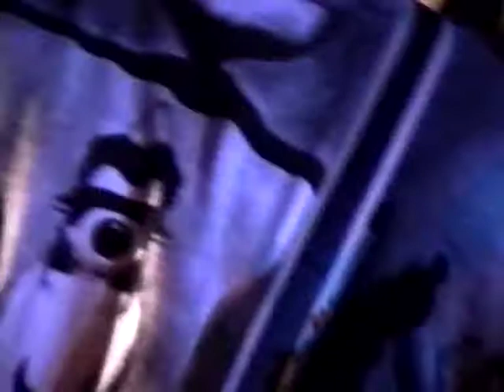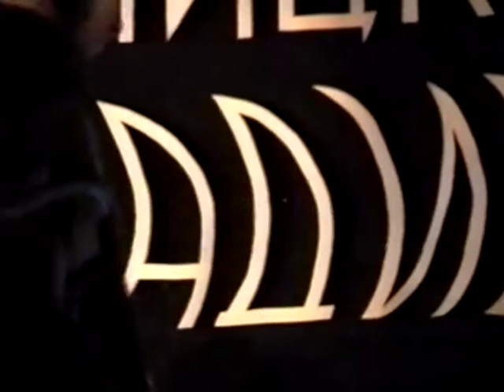Collection Vent d'Est / LIVE CHRONICLES #3 / Alexei Borisov 1994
LIVE CHRONICLES #3
NOTCHNOI PROSPEKT, musique live in RADIO STREET CLUB Moscou : Alexei Borisov, Konstantin Bogev, Steve Lothian, Igor Boatsman, Ivan Chernikov, Dmitryi Kutergin, Defalanda
soundengineering : Ian Mirensky, Andrei Romanov, Serguei Sansonov
prise de vue Roman Anikushin, Alexander Sidorov, Yuri Burak
montage Roman Anikushin
soundmix Alexei Borisov

© Vent d'Est / Noart Movement 1995